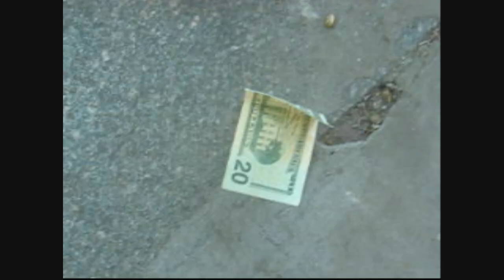Steve Rodriguez bets a 20 on the 9 stair.